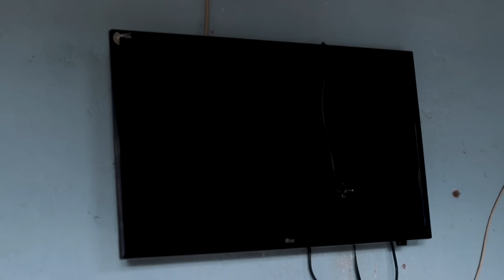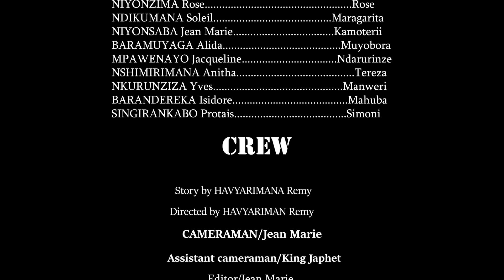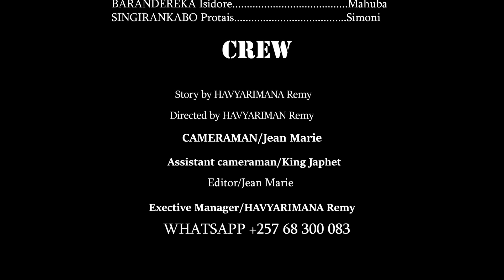MUYOBORA SERIES SO2 EP7 Muyobora Aravuye Mugasho Nivyishimo🌹N'Umukunzi Wiwe Fokasi